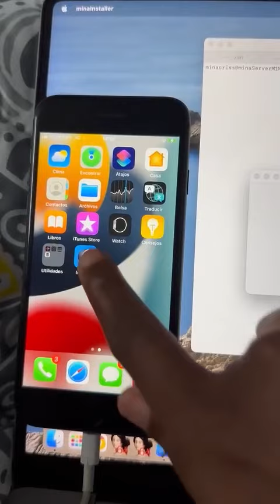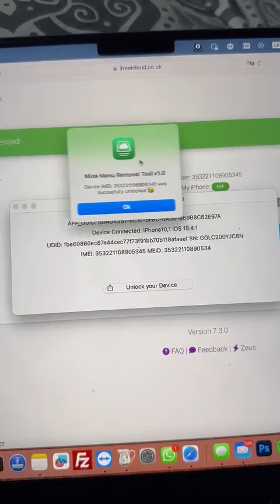New MinaCriss Open Menu iCloud Removal FMIOFF New tool iPhones and iPads 100% Unlock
MinaCriss Open Menu iCloud Removal FMIOFF New tool iPhones and iPads

iOS11 - iOS15.x

STEPS FOR MINA REMOVAL
OPEN MENU

1. PUT DEVICE IN AIRPLANE MODE (MANDATORY).

2. CONNECT DEVICE TO PC.

3. OPEN MINA INSTALLER APP.

4. CLICK ON "INSTALL MINA FMIP APP"

5. OPEN INSTALLED APP ON YOUR DEVICE

6. TO RUN MINA FMIP.

7. OPEN MINA REMOVAL APP.

8.  CLICK ON "UNLOCK YOU DEVICE"

THIS SERVICE IS REMOVAL 100% FOR DEVICES OPEN MENU. ⚡️

SUPPORT:

IPhone 6S to 13 PRO MAX (OPEN MENU) - ALL IPADS

iOS SUPPORTED: iOS 15.4.1 OR LESS. ( Soon IOS 16)